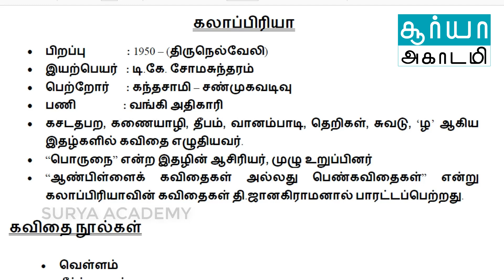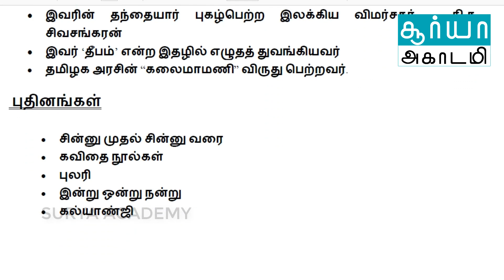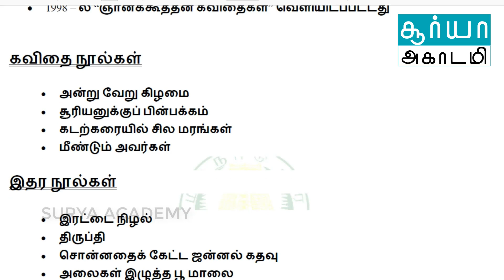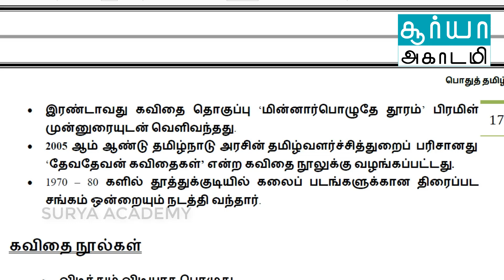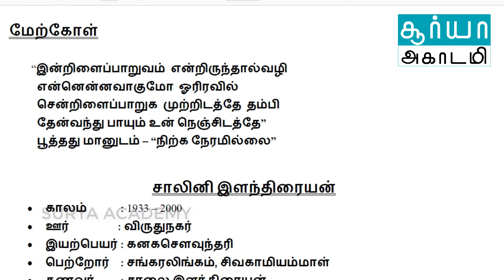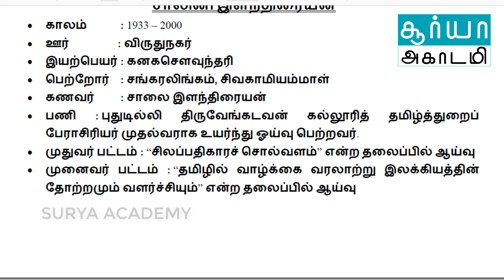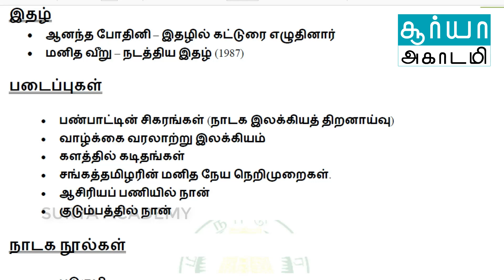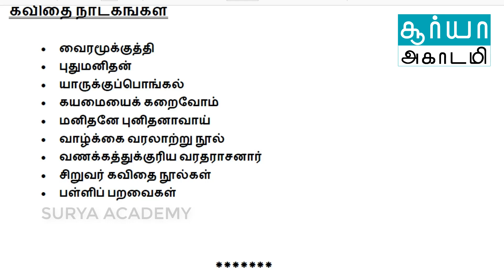TNPSC | புதுக்கவிதை நூல்களும் ஆசிரியர்களும் | பகுதி -3 | பொது தமிழ் | GENERAL TAMIL